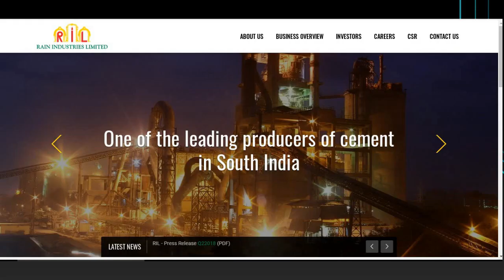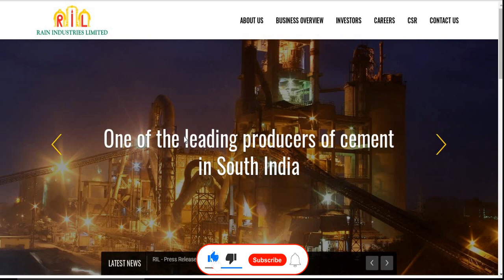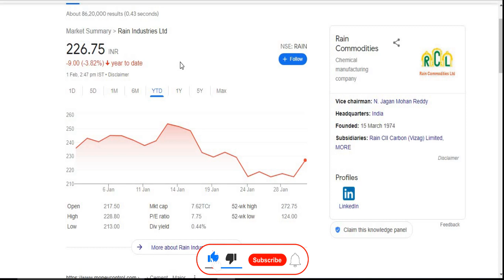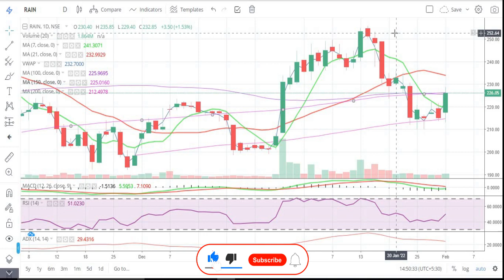Rain Industries Ltd || Latest Target RCL || Chemical Share || Cement Share || Multibaggar Share